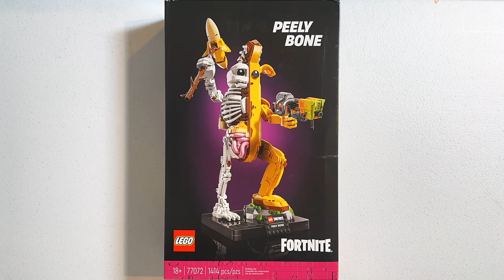LEGO Fortnite Peely Bone 77072 | Costume Shopping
Thanks to @arbrickio for recommending Peely Bone and helping Speed find the perfect Halloween costume! Watch his highly acclaimed video "First Stormtrooper to Hit Their Target Wins!"

Alex immediately displayed Peely Bone in his room after building - he's super cool! We highly recommend this to any Fortnite fan or anyone looking for a unique and fun build! This set includes 1,414 pieces and Peely Bone stands over 14 in. (36 cm) tall.

AWESOME music (I have personally listened to this song a million times)